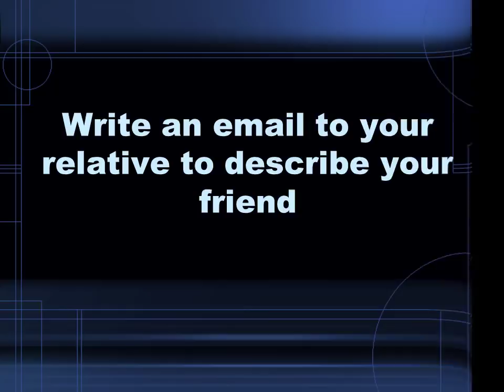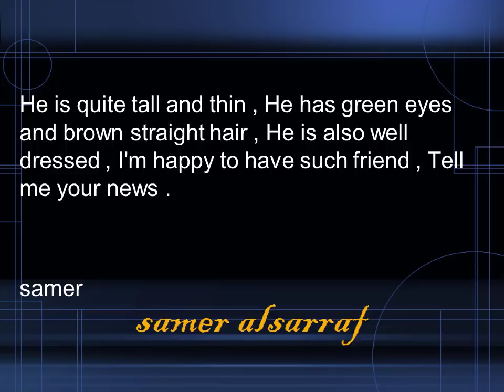انشاء وصف صديق _ انكليزي ثالث متوسط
أنشاء مرشح للامتحان النهائي 2018 ... وهذا نموذج بسيط عن الانشاء يمكن تحفظه بسهولة